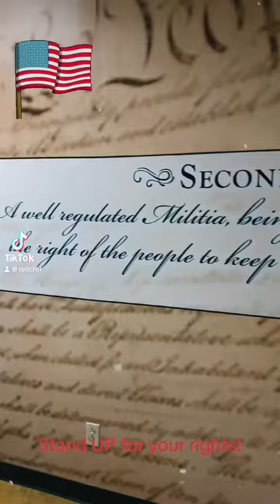Truth…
Not hating on police, I love the boys in blue, I love our security and military. Heck I was part of it, but just because someone passes qual does not mean they are a scout sniper elite fbi secret jump boy.